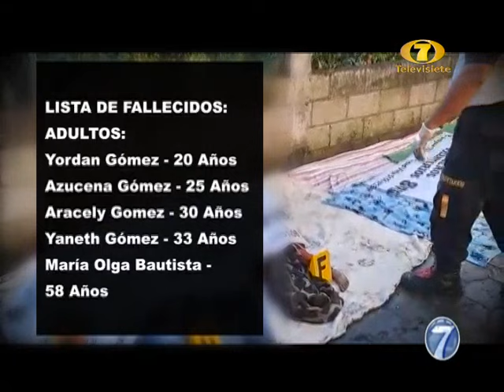Conoce más detalles de la tragedia en Magdalena Milpas Altas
En horas de la madrugada se comunicó un voraz incendio que consumió una humilde casa donde vivían 12 personas, quienes murieron. Los vecinos están consternados con el hecho y resaltaron que ellos eran gente trabajadora que se dedicaba a vender tortillas.